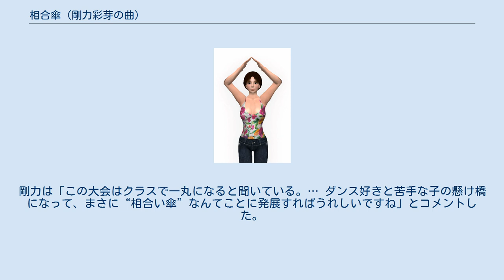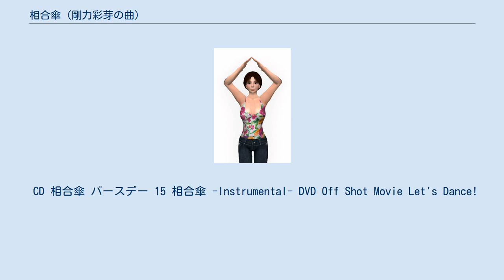相合傘 (剛力彩芽の曲)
ソニー・ミュージックレコーズのシングル
「相合傘」（あいあいがさ）は、2015年9月2日にソニー・ミュージックレコーズからリリースされた剛力彩芽の4枚目のシングル。
 表題曲は、片思いの彼との相合傘を夢見る乙女のときめきを歌ったラブソングで、憂鬱な雨の日もポジティブに過ごせるようにという思いが込められており、剛力は「全体のムードはかわいく、間奏はかっこいい。万人が踊りやすい曲」と説明している。
 アートワークは、通常版は赤いレインコートを着て雨の中で傘をさす剛力、初回限定盤は構図は同じだが雨でなく飴が降ってきて驚いている剛力が写っている。
なお撮影時は髪が短くスタイリッシュすぎたため、女の子らしい可愛らしさが出るようウィッグを使った。
 表題曲のミュージックビデオは、前作までに比べると踊りが少なく、お芝居風の演出が前面に出ている。
 カップリングの「15」は“人見知り逃げ腰な15歳”という剛力の学生時代を元に作られており、踊りはない。
 Aダンス 剛力はジャケット写真同様に赤いレインコートとウィッグをつけ、サビでは“A A A 相合傘”というフレーズと相合傘のイメージから考案された「Aダンス」が見られる。
 この曲は2015年12月に全国大会が開かれる「第3回全国小・中学校リズムダンスふれあいコンクール」の規定曲に採用された。
剛力は「この大会はクラスで一丸になると聞いている。… ダンス好きと苦手な子の懸け橋になって、まさに“相合い傘”なんてことに発展すればうれしいですね」とコメントした。
 初回限定盤には DVD が付属する。
 CD 相合傘 バースデー 15 相合傘 -Instrumental- DVD Off Shot Movie Let's Dance!